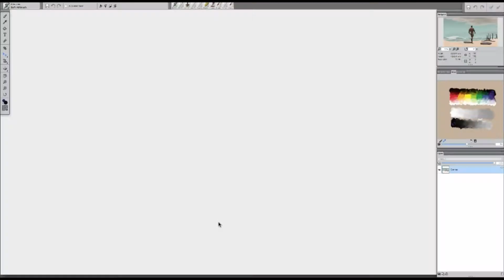The Making of Pink Dragons From Hades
Time lapse video showing the post work done using Photoshop and Corel Painter, on PINK DRAGONS FROM HADES... a digital photo taken on Second Life.